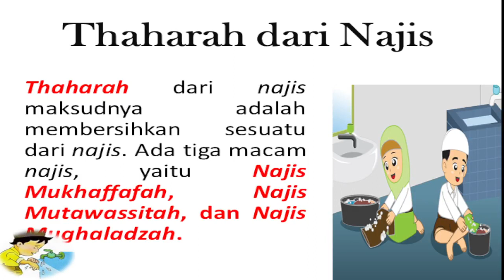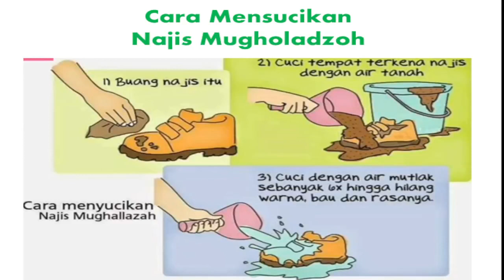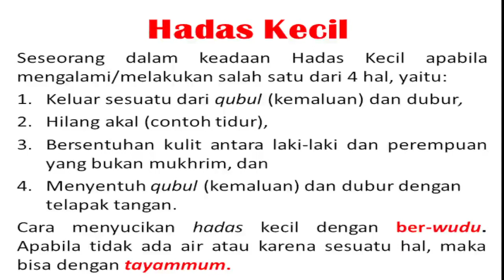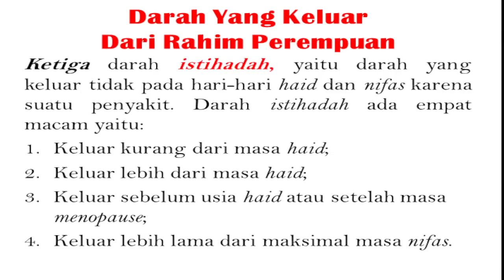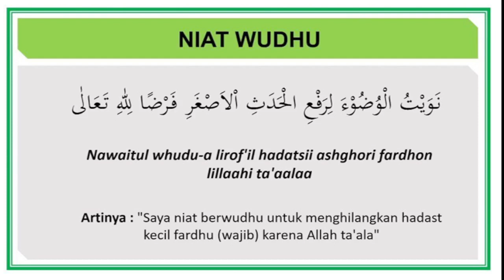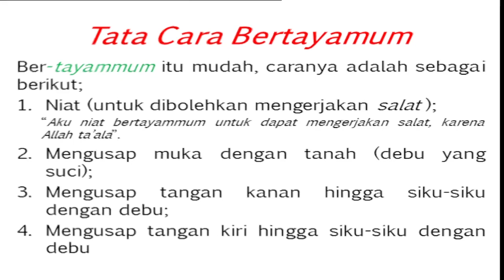MATERI MPLS SMP NEGERI 1 WINONG I THOHAROH (BERSUCI)